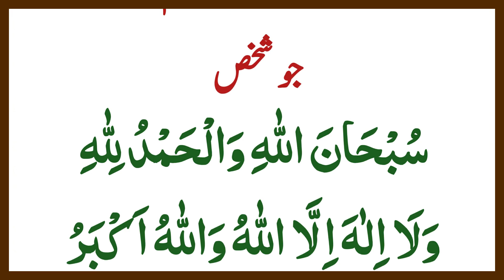Allah Ki Tasbih Karain Aur Jannat Main Bagh Banain | Hadees